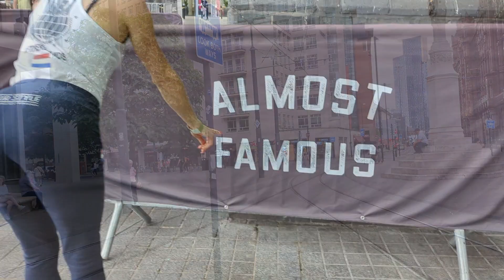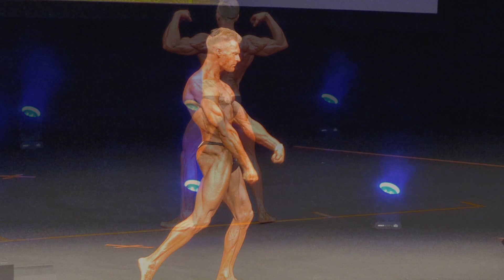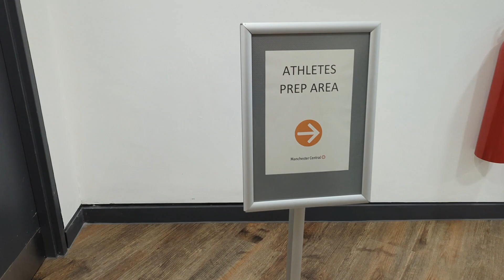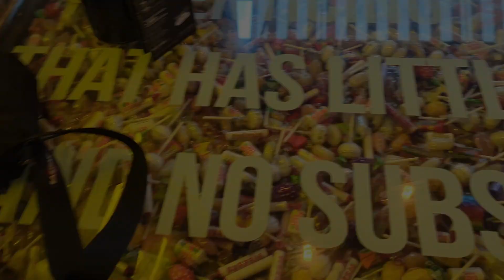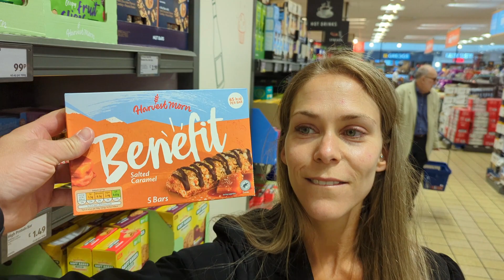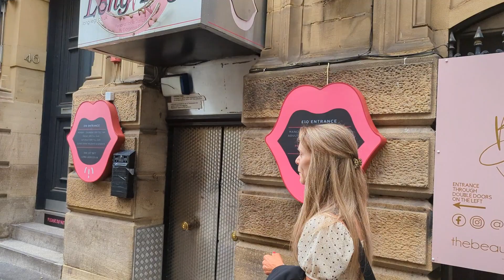INBA WK 2023 MANCHESTER | MELANIE LOS 2E PLEK | BIKINI FITNESS JR MASTERS | VLOG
In deze vlog neem ik jullie mee achter de schermen van mijn reis naar het WK Bikini Fitness in Manchester. Van mijn voorbereiding tot aan mijn deelname aan de wedstrijd, ik laat jullie stap voor stap zien wat er gebeurde. Ik heb me vastberaden en vol toewijding ingezet en kan vol trots zeggen dat ik de 2e plek heb gewonnen! Ik ben zo blij dat ik deze reis heb vastgelegd en nu met jullie kan delen en ik hoop dat jullie geïnspireerd raken om ook jullie eigen doelen na te streven. Kijk met me mee en geniet van deze vlog!